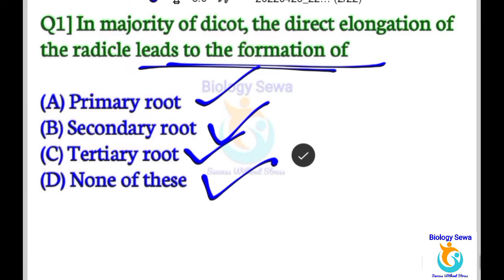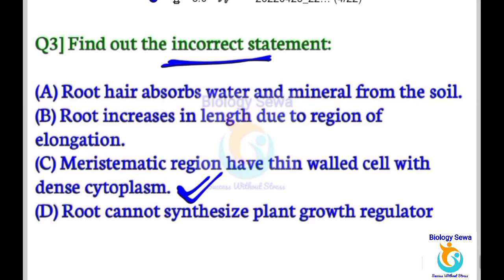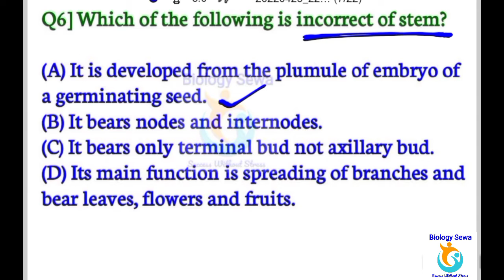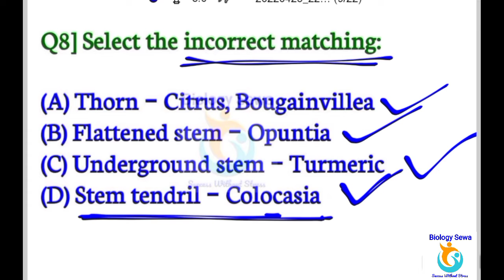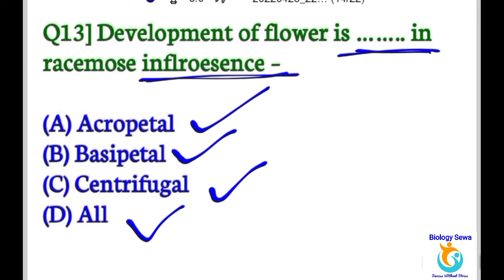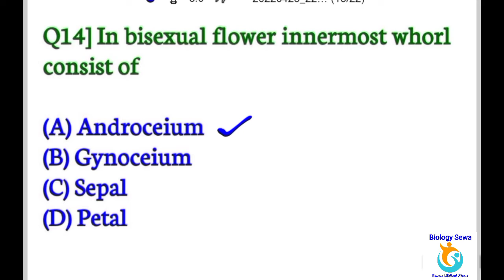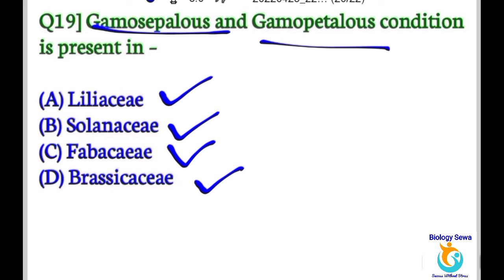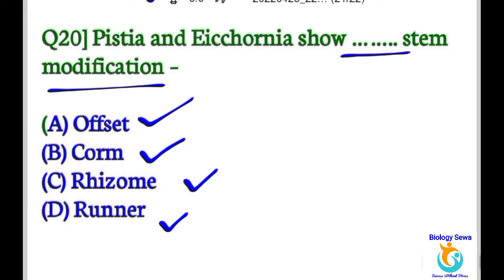Morphology of Flowering Plants MCQs For Neet 2022 || NCERT Based Important Question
Morphology of Flowering Plants Ncert Based important MCQs